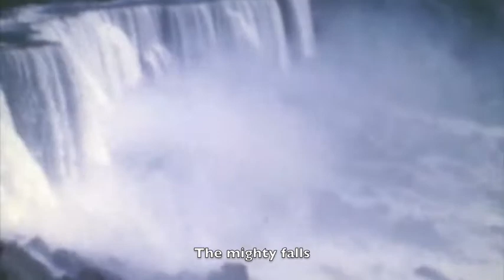Niagra Falls1974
Trip to Niagara falls 1974